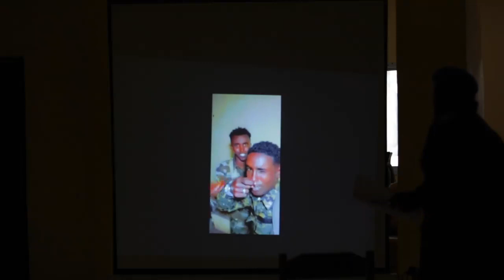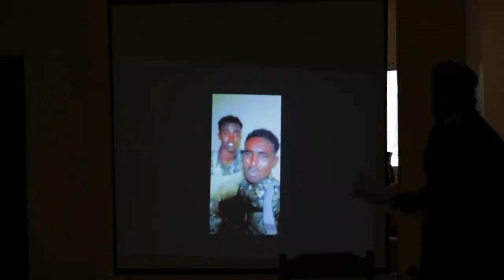Maxkamadaynta Koox Prank (muuqaal Jiliin ah) sameeyay iyo Xukunkooda.